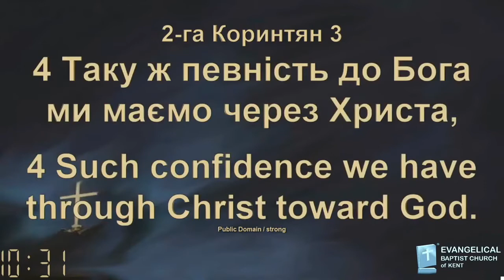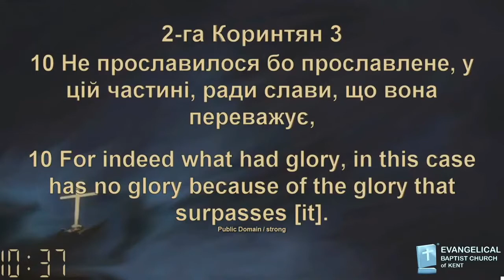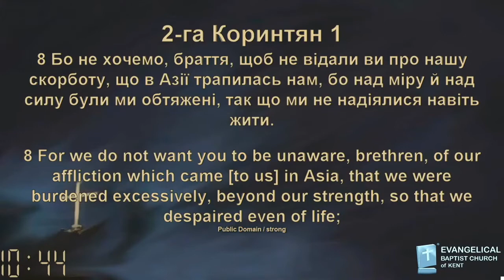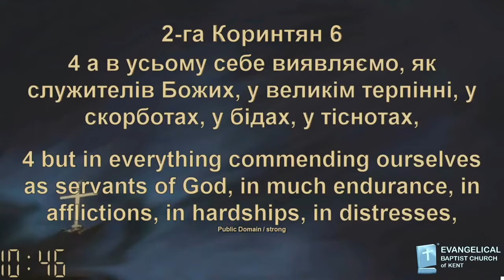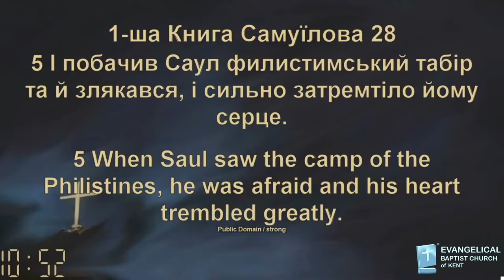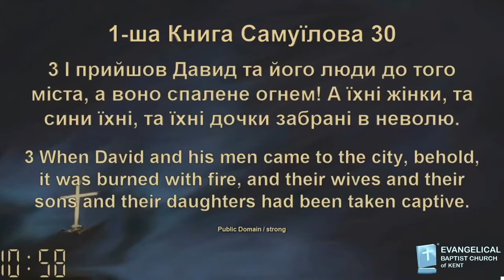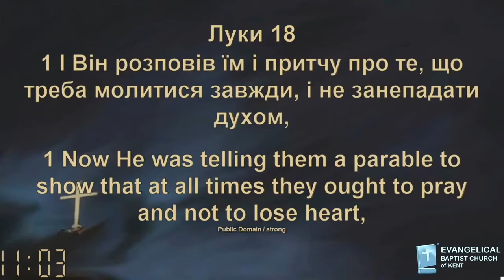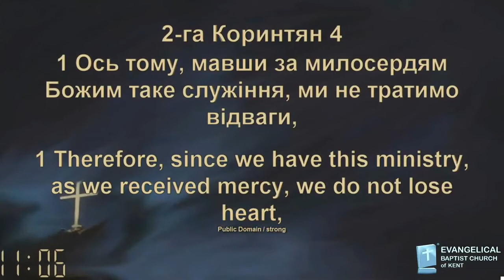Проповідь, Андрій Мордавець, церква ЄХБ м. Кент 4/25/21